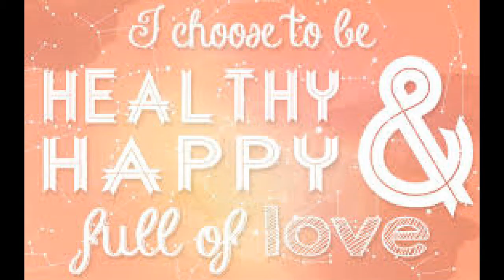5 Reasons You DON'T Want to be Eating Meat & Dairy - Owen fox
Love Thyself
Know Thyself
Be Thyself

Namaste & love,
Owen!